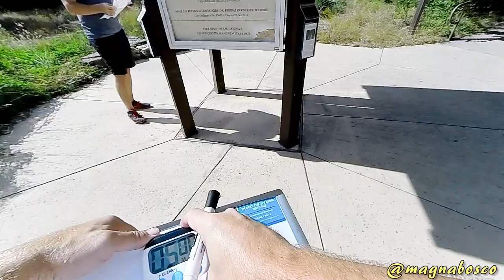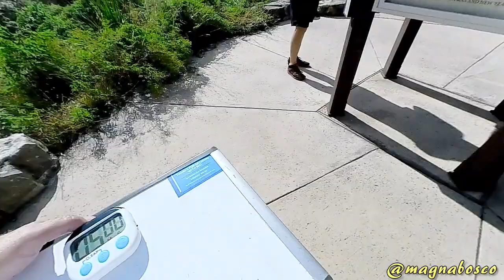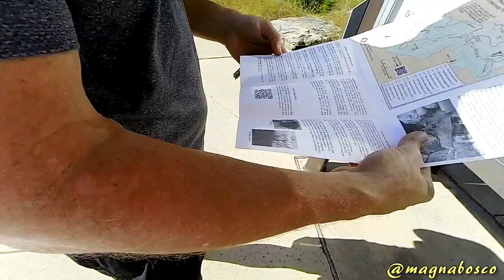Street Epistemology: Jonathan | Always the Right Path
Location: San Antonio, Texas
Recorded: 26 October 2016
Released: 1 November 2016

Summary: When Jonathan uses his gut instinct, the path he chooses is always the correct one.

Mistakes: Please let me know if you spot any.